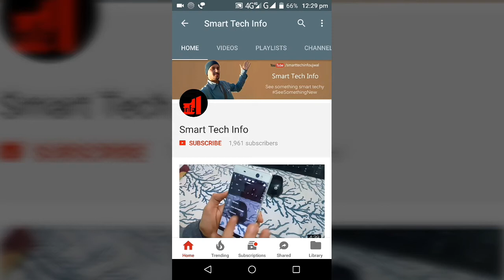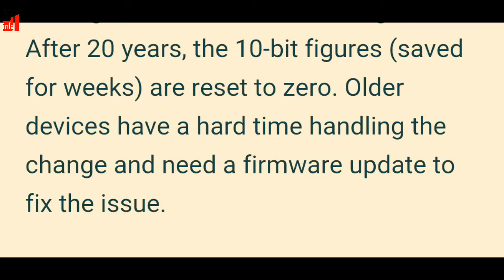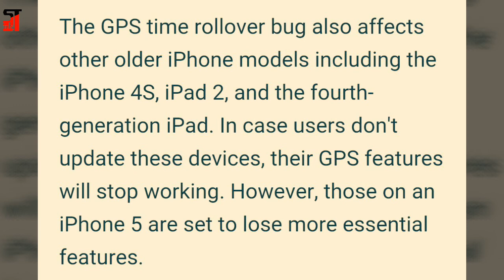iPhone 5 Users Being Warned by Apple to Update to iOS 10.3.4 by November 3, 2019, or Risk Losing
iPhone 5 Users Being Warned by Apple to Update to iOS 10.3.4 by November 3, 2019, or Risk Losing Essential Features, If you're still using an iPhone 5 which hasn't been updated to the latest available software update, it's time to pay attention. Back in July this year, Apple released an iOS update for older iPhone and iPad models to fix a GPS time rollover issue. Users who didn't update their iPhone 5 units are now receiving a notification from Apple to update before November 3, 2019, or risk losing access to the App Store, iCloud, email, web, and other essential services.

Starting just before 12:00 a.m. UTC (5:30am IST) on November 3, 2019,* iPhone 5 will require an iOS update to maintain accurate GPS location and to continue to use functions that rely on correct date and time including App Store, iCloud, email, and Web browsing. This is due to the GPS time rollover issue that began affecting GPS-enabled products from other manufacturers on April 6, 2019. Affected Apple devices are not impacted until just before 12:00 a.m. UTC on November 3, 2019.

Comments me boliye aapko kuch puchna ho toh??